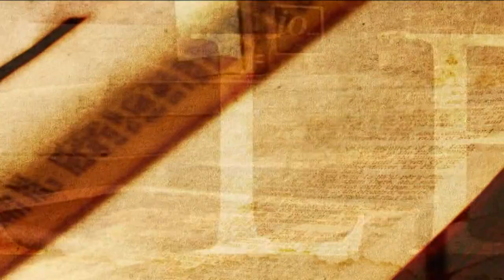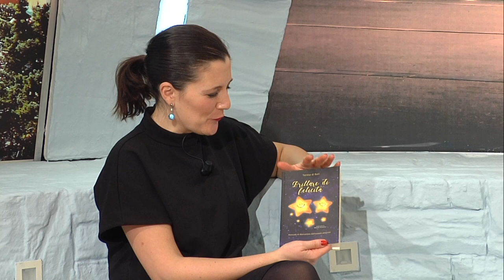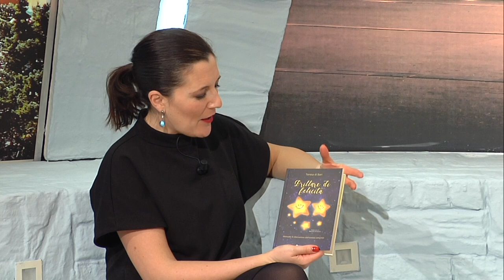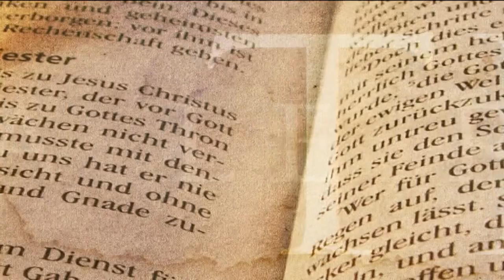Brillare di felicità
Con Teresa Di Bari e il suo manuale  di distruzione dell'ovvietà amorosa